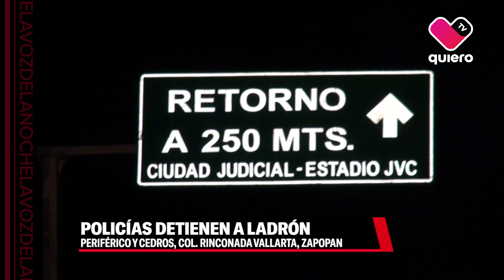LaVozDeLaNoche I Lo roban y asaltan en la colonia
La colonia San Andrés fue escenario de un robo y ataque, los detalles los tiene Israel Orozco en LaVozDeLaNoche